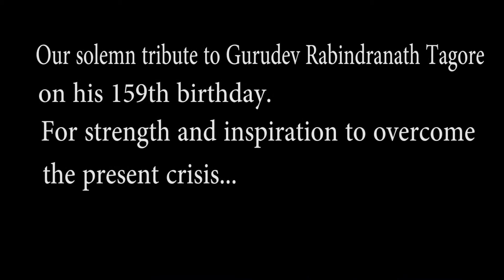Lockdown Motivational Video | Gurudev Rabindranath Tagore | Author Bimal Mitra